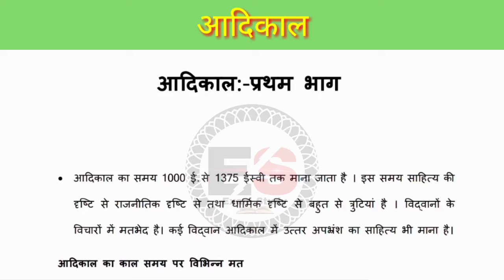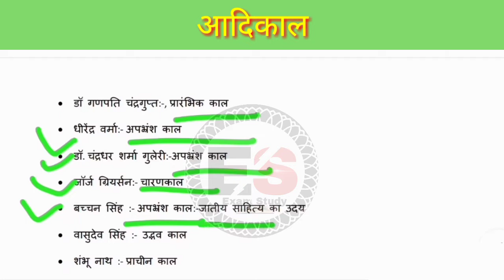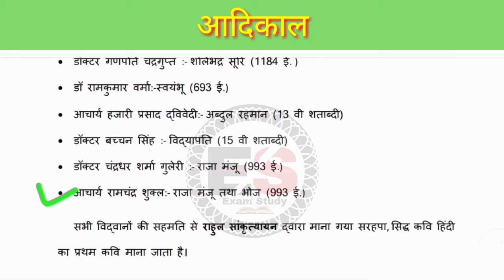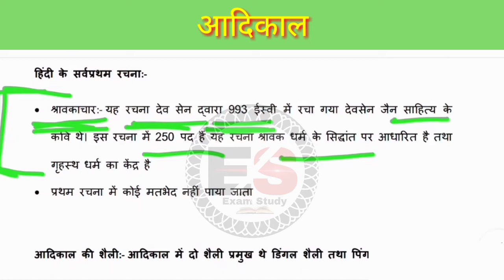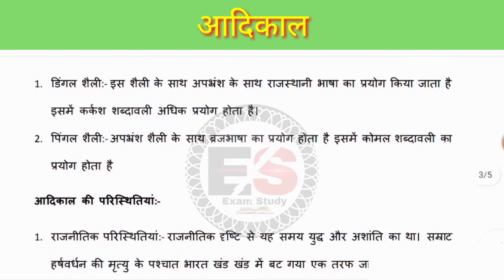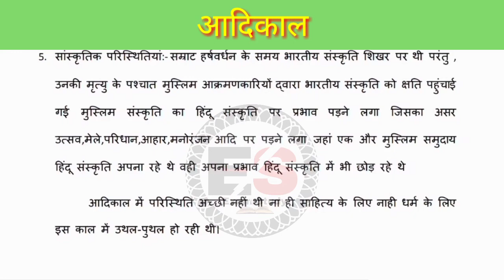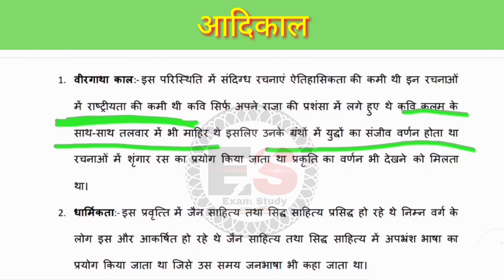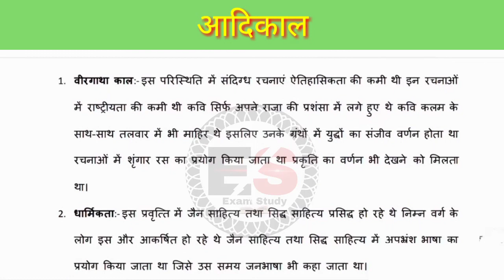सम्पूर्ण आदिकाल | Master cadre-HINDI | Adikal hindi sahitya | Hindi sahitya ka adikal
Students ! आज का हमारा topic हिंदी साहित्य का इतिहास से आदिकाल(Adikal)महत्वपूर्ण प्रश्न (Hindi Sahitya ka itihas आदिकाल/Adikal) आज की वीडियो में हम हिंदी साहित्य के इतिहास के बारे में विस्तार से समझेगे,यह वीडियो आपके एग्जाम के लिए बहुत ही महत्वपूर्ण है। आशा करता हु यह वीडियो आपको पसंद आएगी।

1 -
2 -
3 -
4 -
5 -